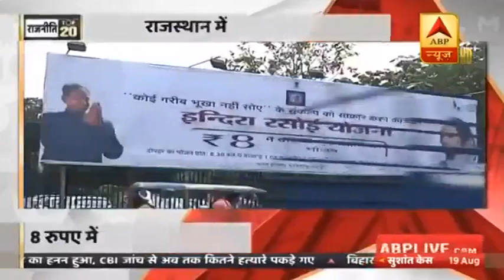देखें राजनीति से जुड़ी दिन की 20 बड़ी खबरें फटाफट स्टाइल में | ABP News Hindi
देखें राजनीति से जुड़ी दिन की 20 बड़ी खबरें फटाफट स्टाइल में